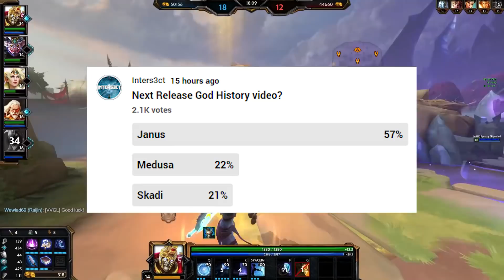Worst Ultimate Ever Added? | Smite - Release Janus God History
Hope you guys enjoyed this look back at release Janus!